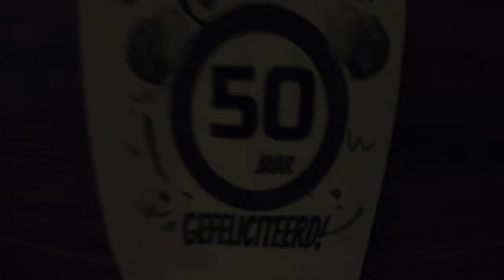Turkije 2019 || Eftalia Village #2 - Eftalia Ocean Slides || GoPro Hero 7 Black